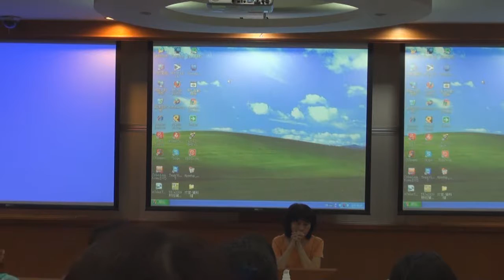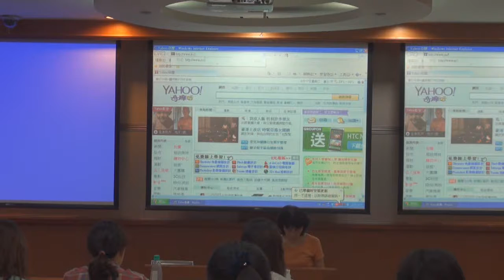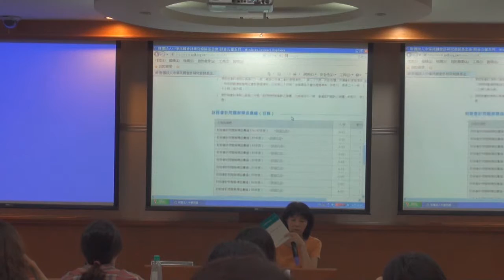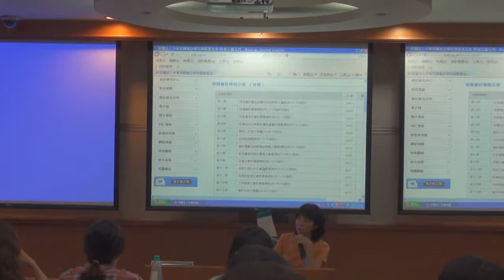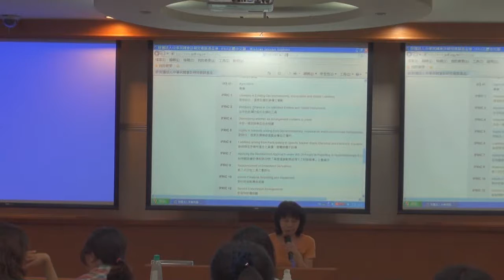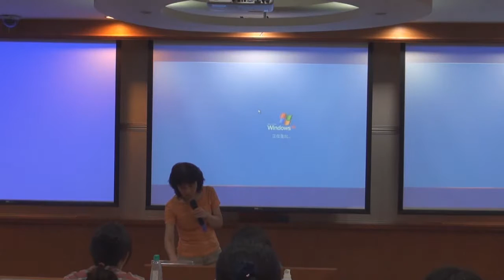《國立中山大學開放式課程》中級會計學(一) (林玉華老師) 1